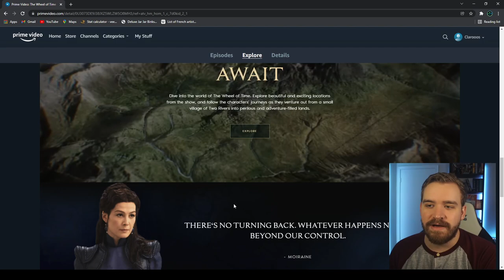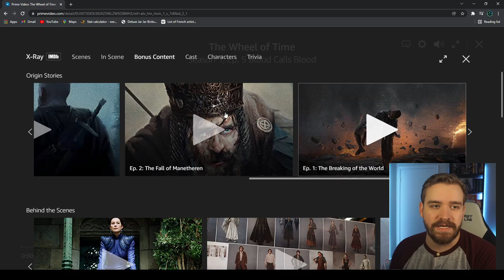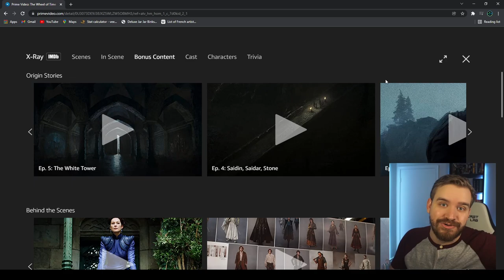How To Watch Wheel Of Time Origins Episodes!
Follow Clarus - beacons.page/clarusdracarys

Follow Nerdy - beacons.page/nerdynightly